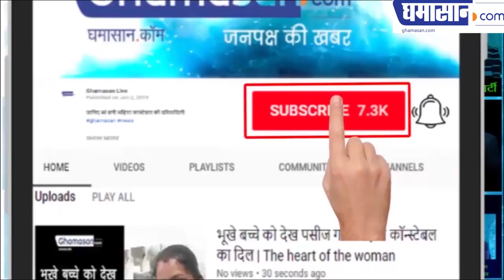Priyanka Chopra Hot in Bikini with Nick Jonas at Miami beach